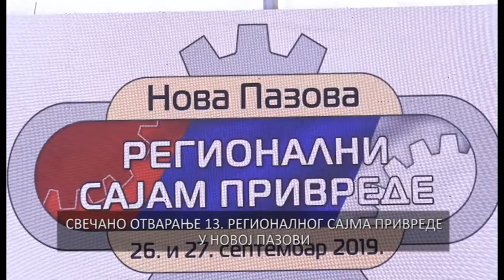13. REGIONALNI SAJAM PRIVREDE NOVA PAZOVA